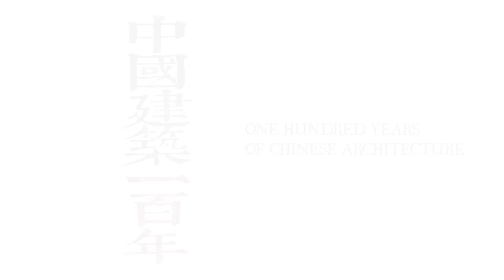《中國建築100年》宣傳片一 “One Hundred Years of Chinese Architecture” Trailer 01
建築是藝術節2015《中國建築100年》
一個關於「現代中國」的通識劇場

透過兩對相隔差不多一百年的建築夫妻；追求中國傳統建築保存與古為今用的建築師學者梁思成、林徽因；全面引進西方建築名牌作品牌的地產商張欣、潘石屹。浪漫與利潤；生活與生存。建築的詩意與浪漫到建築的利潤與現實。百年間，兩對夫婦，一首一尾，見證了歷史、文化洪流的不可測，見證了百年建築在中國。

「我想胡恩威的目的不在為梁(思成)林(徽因)作傳，而是借古諷今，在劇中帶進另一對當代夫婦 — 北京『SOHO中國』的發展商潘石屹和張欣夫婦作為對比。這一對早已是億萬富翁，高踞中國地產營利的第一名，在北京和上海購買黃金地段，創意商機，請來大批建築師為之設計新屋和新社區。而梁和林呢？一生致力教育和文物保育，在學術上貢獻卓著 — 梁思成的中國古代建築研究至今已被學界譽為經典，但他們為了保護北京舊城牆所作的努力卻完全失敗。」— 李歐梵

編劇、導演、設計、故事：胡恩威
聯合編劇：魏紹恩
顧問：何培斌教授
演員 (台北)：高若珊 飾 林徽因 / 張欣
崔台鎬 飾 梁思成 / 潘石屹
2015年12月4-5日 (五–六) 8:15pm
12月6日 (日) 3:00pm
演出長約100分鐘，分上下半場；不設中場休息
普通話演出，附中、英文字幕

Architecture is Art Festival 2015 “One Hundred Years of Chinese Architecture”
A Performance of the Liberal Study Series on “Modern China”

The history of Chinese architecture as told through the stories of two couples almost a century apart. Liang Sicheng, the Father of Modern Chinese Architecture, and his wife Lin Huiyin, the first female architect in China, dedicated their lives to the preservation of ancient Chinese architecture. Zhang Xin and her husband Pan Shiyi, the most successful real estate developers in China, introduced Western hip, urban architecture to the country. Romance and profit; living and existing. From the poetry and romance of architecture to the profits and reality of architecture. Two couples stand out, bookending this particular hundred years of time, and of architecture in China.

“I think Mathias Woo didn’t intend to produce a biographical account of Liang Sicheng and Lin Huiyin. Instead, the show works sarcastically to mock present times by bringing in a contemporary couple – Pan Shiyi and Zhang Xin – owners of property developing firm SOHO China in Beijing. The pair are already billionaires at the top of the list of the most profitable real estate developers in China. They acquire prime lots in Beijing and Shanghai and explore business opportunities by inviting a large number of architects to come up with designs for new homes and new communities. Yet what happened to Liang and Lin? They devoted their entire life to education and heritage conservation, and made outstanding academic contribution – Liang’s studies of ancient Chinese architecture have since been hailed as classics, but their effort of trying to preserve the old Beijing city wall was a total failure.”— Lee Ou-fan

Scriptwriter, Director, Designer & Story: Mathias Woo
Scriptwriter: Jimmy Ngai
Advisor: Prof. Ho Puay Peng
Performers (Taipei): Kao Jo-shan as Lin Huiyin & Zhang Xin
Tsuei Tai-hao as Liang Sicheng & Pan Shiyi
4-5 Dec.2015 (Fri–Sat) 8:15pm
6 Dec (Sun) 3:00pm
Running time approximately 100 minutes, in 2 parts with no intermission
Performed in Putonghua, with Chinese & English surtitles
Credit Card Telephone Booking: 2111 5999